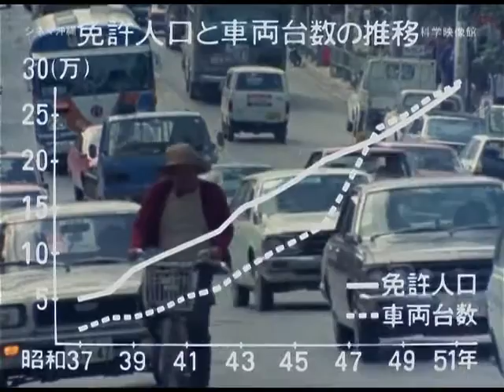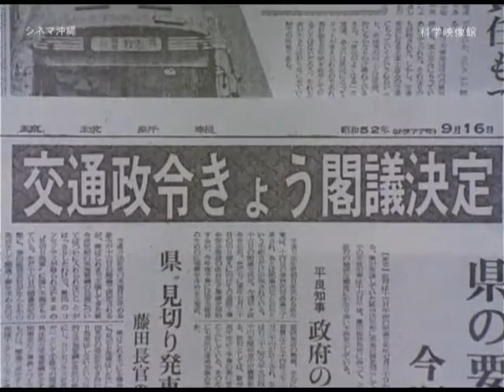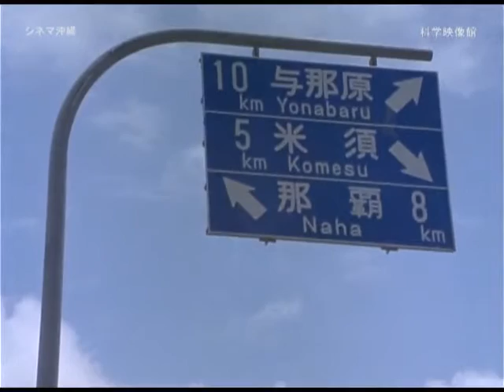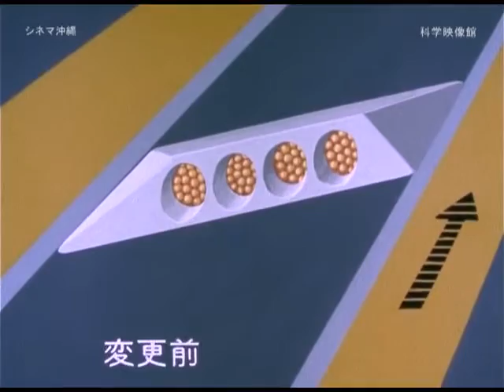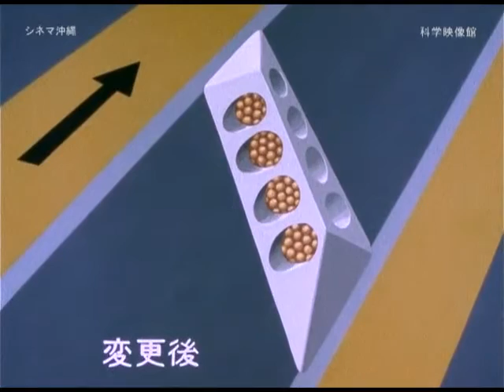沖縄730 道の記録シネマ沖縄製作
沖縄730　道の記録

受賞歴
文部省選定
作品概要
製作：シネマ沖縄　企画：沖縄県土木部
1977年　カラー　30分12秒
沖縄県の道の歴史をたどりつつ、7・30の変更を記録する。7・30は、県民にとって何であったのか。アメリカ世から大和世へ。
スタッフ
プロデューサー
撮影：上地完道
撮影：上地完道
演出：愛川直人